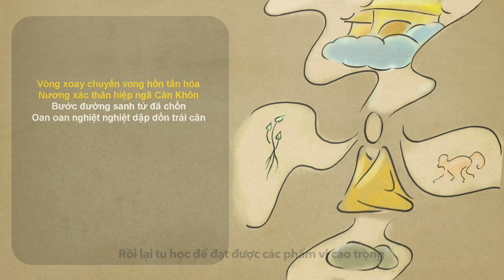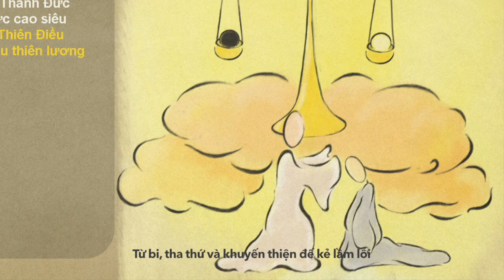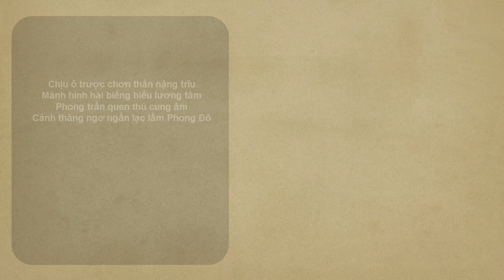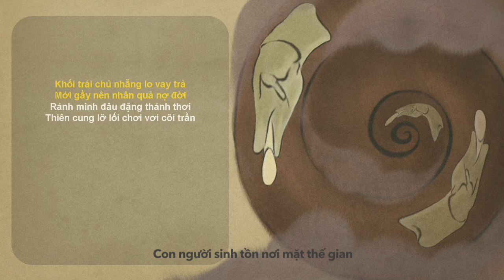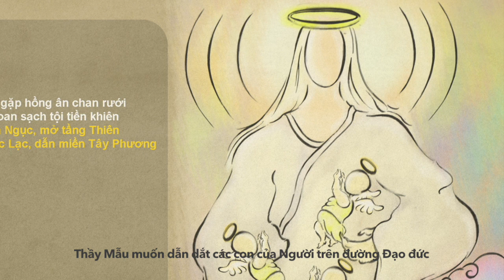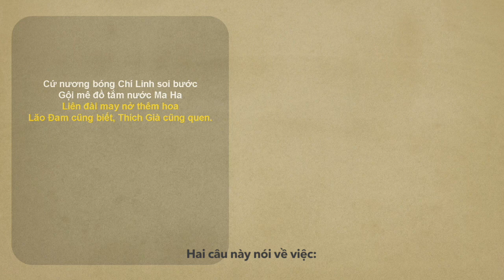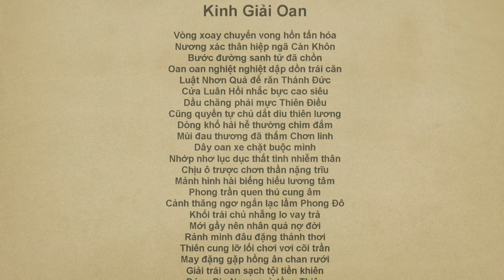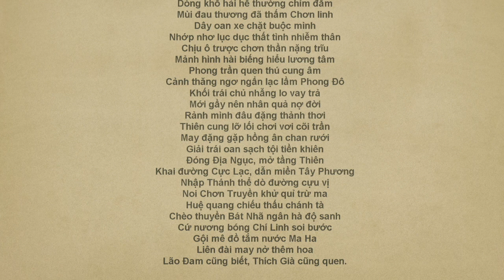Bản Diễn Nghĩa Kinh Giải Oan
Trong giai đoạn đang xảy ra nhiều thiên tai, dịch bệnh, những nghiệp quả, tai ương lớn nhỏ khác nhau, thì việc hồi đầu sám hối, nhìn lại chính mình để buông xả những chấp niệm, những thói quen bất thiện lại càng trở nên cần thiết vô cùng. Đó chính là cách để mình dần chuyển hoá các nghiệp dữ của mình.

Hiểu rõ ý nghĩa, thường xuyên trì tụng và bền bỉ thực hành theo bản kinh Kinh Giải Oan cũng là quá trình mình dần được tịnh hoá, đối diện và buông xả các vướng mắc, thói quen bất thiện. Từ đó, ngày càng hướng thiện, tinh tấn hơn trên con đường trở về với cõi Thiêng Liêng. Vượt qua, chuyển hoá được các kiếp nạn bằng sự từ bi, trí tuệ, thiện hành. Cùng nhau có cuộc sống bình yên, cùng nhau trở về những cõi an lạc.

Kinh Giải Oan

Vòng xoay chuyển vong hồn tấn hóa
Nương xác thân hiệp ngã Càn Khôn
Bước đường sanh tử đã chồn
Oan oan nghiệt nghiệt dập dồn trái căn
Luật Nhơn Quả để răn Thánh Đức
Cửa Luân Hồi nhắc bực cao siêu
Dầu chăng phải mực Thiên Điều
Cũng quyền tự chủ dắt dìu thiên lương
Dòng khổ hải hễ thường chìm đắm
Mùi đau thương đã thấm Chơn linh
Dây oan xe chặt buộc mình
Nhớp nhơ lục dục thất tình nhiễm thân
Chịu ô trược chơn thần nặng trĩu
Mảnh hình hài biếng hiểu lương tâm
Phong trần quen thú cung âm
Cảnh thăng ngơ ngẩn lạc lầm Phong Đô
Khối trái chủ nhẫng lo vay trả
Mới gầy nên nhân quả nợ đời
Rảnh mình đâu đặng thảnh thơi
Thiên cung lỡ lối chơi vơi cõi trần
May đặng gặp hồng ân chan rưới
Giải trái oan sạch tội tiền khiên
Đóng Địa Ngục, mở tầng Thiên
Khai đường Cực Lạc, dẫn miền Tây Phương
Nhập Thánh thể dò đường cựu vị
Noi Chơn Truyền khử quỉ trừ ma
Huệ quang chiếu thấu chánh tà
Chèo thuyền Bát Nhã ngân hà độ sanh
Cứ nương bóng Chí Linh soi bước
Gội mê đồ tắm nước Ma Ha
Liên đài may nở thêm hoa
Lão Đam cũng biết, Thích Già cũng quen.